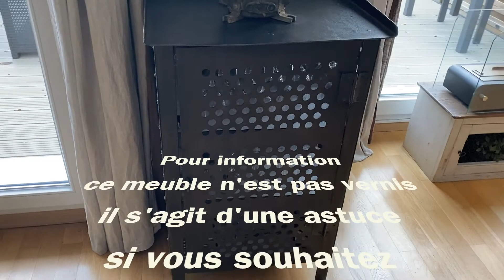zebraline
Comment appliquer la zébraline pour patiner un métal.
Meuble industriel, cornières, plaques de cheminées...